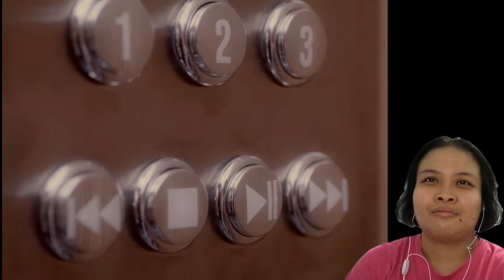Belomee Reaction 💙 : LeeHi ft. Yoon Mirae - (Red Lipstick) 💋 *I LUVIN IT* 💯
Heyyo belopanda's 💙💛 Welcome back with a new video reaction with me , "Belomee" 😘 I will be reacting to LeeHi comeback song called Red Lipstick ft. Yoon Mirae 💖 Don't forget to like, share and subscribe 😍 Hope everyone enjoy it 💟